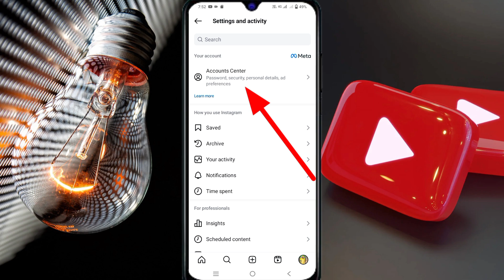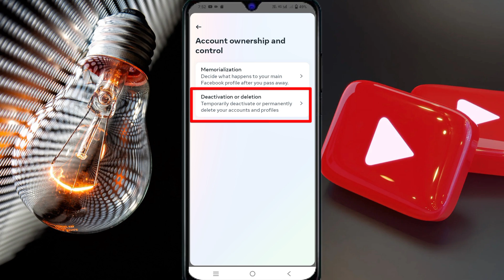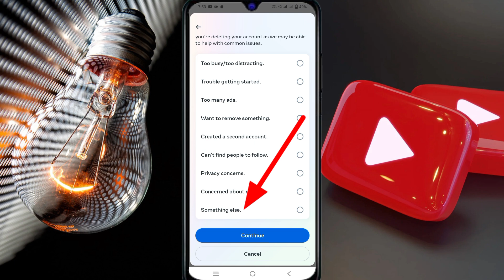Instagram account delete kaise kare permanently | How to delete on Instagram account